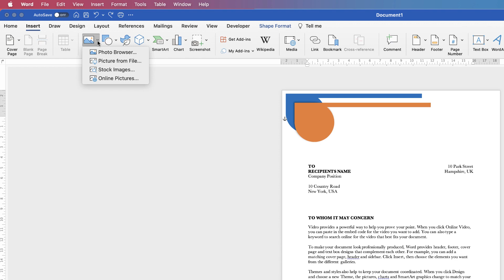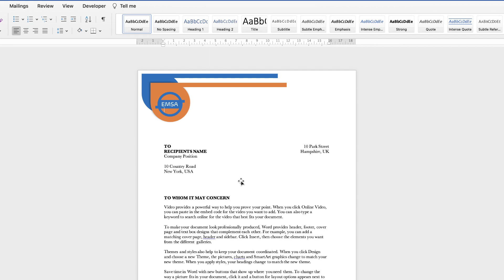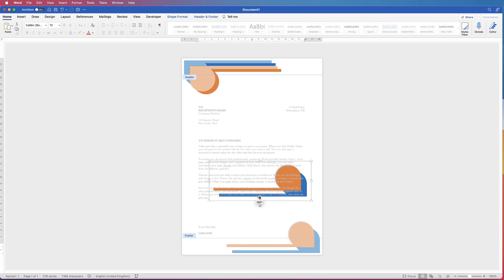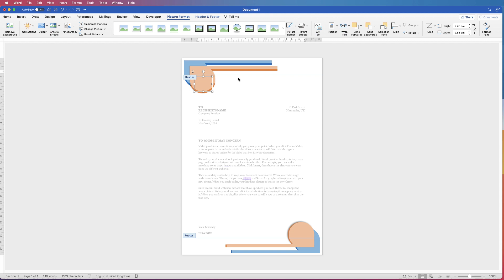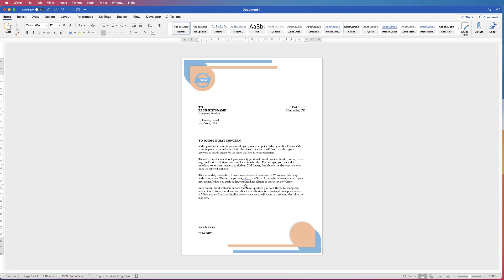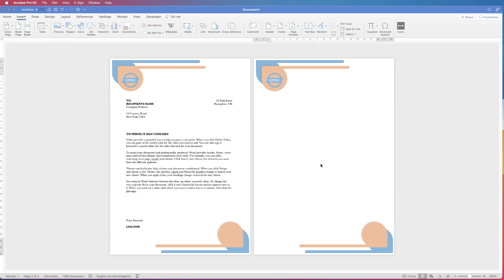How to make a LOGO in WORD | Easy LOGO 3 WAYS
Learn how to make a logo in word 3 ways with this easy to follow tutorial.  A logo file needs to be a PNG file to ensure the background is transparent and word allows you to do this.  Learn three different resources to give you numerous options for graphics as well as how to customise the graphics with colours, lines, gradients and rotation.  Learn how to insert text and customise it to suit you style.  Finally learn how to export and save your design so you can use it for any project.